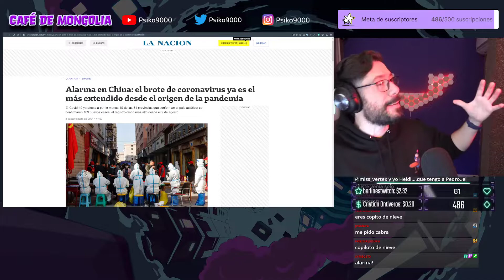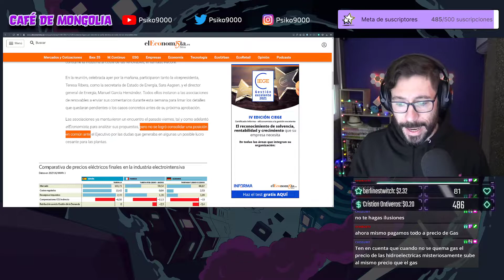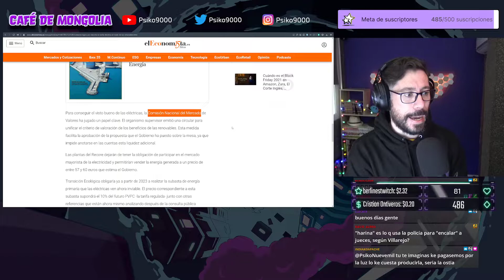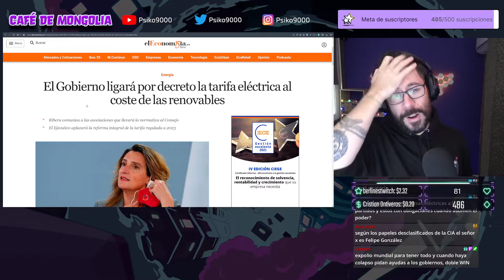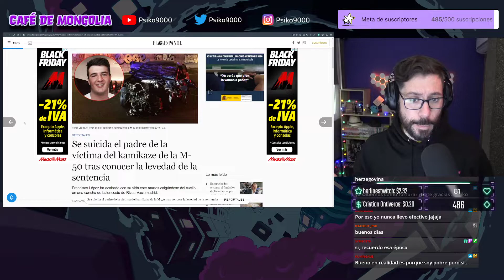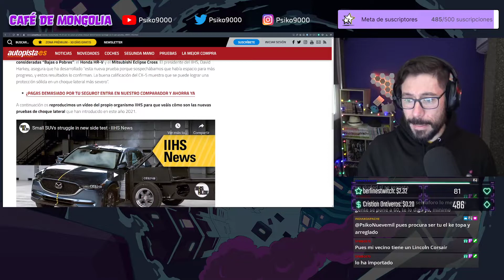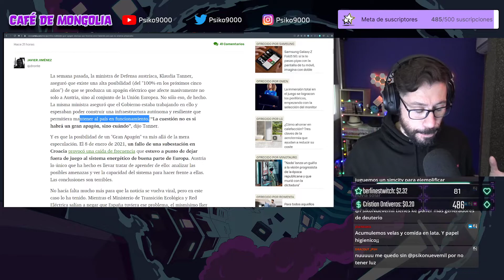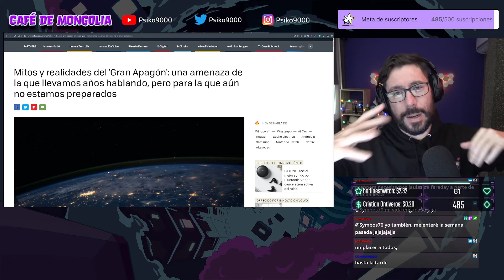☕ Café de Mongolia ☕ 04/11/21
💸 Enlace Amazon para apoyar el canal